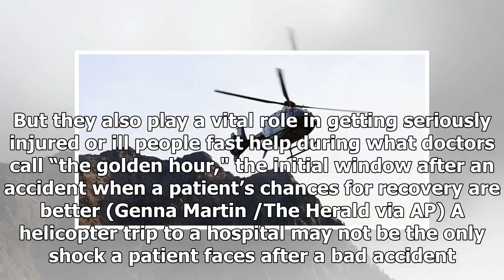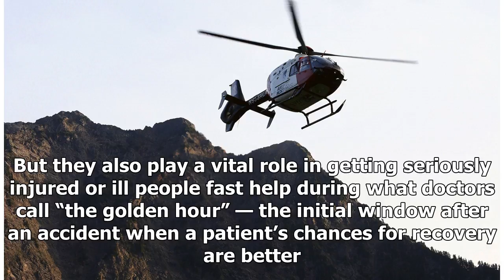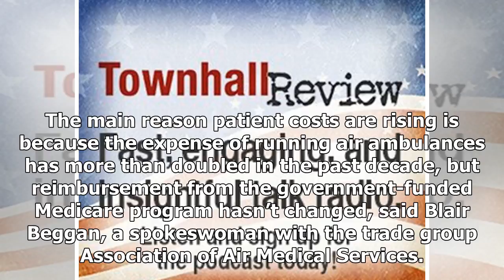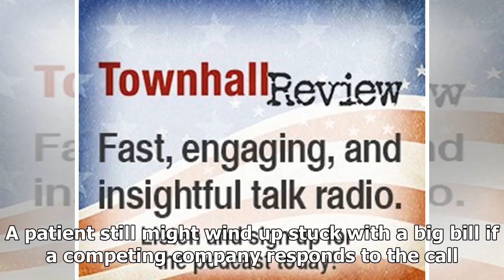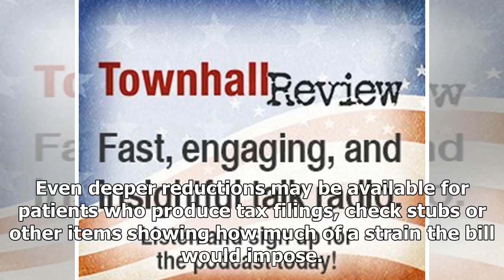Rising air ambulance bills hit patients with added shock | WTOP